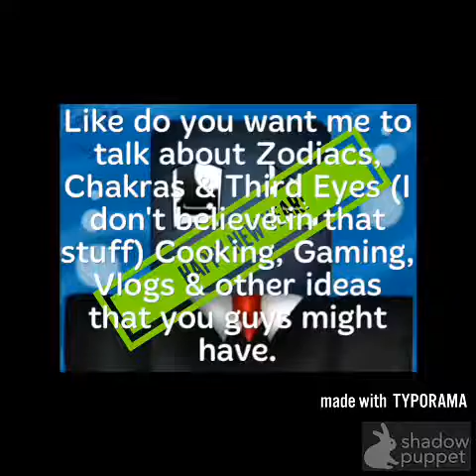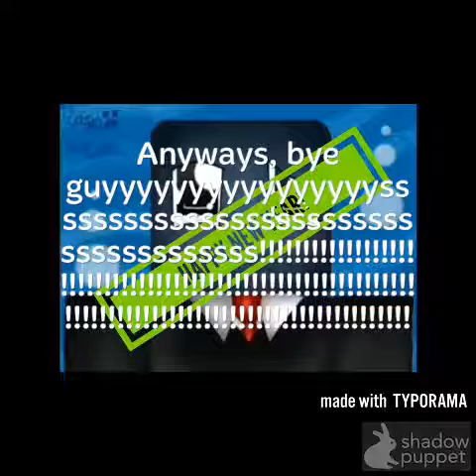IMPORTANT VIDEO! IMPORTANT QUESTION AND ANNOUNCEMENT!!!!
Votes :
DIY - 1 Vote(s)
Pixel Art - 1 Vote(s)
Gaming - 1 Vote(s)